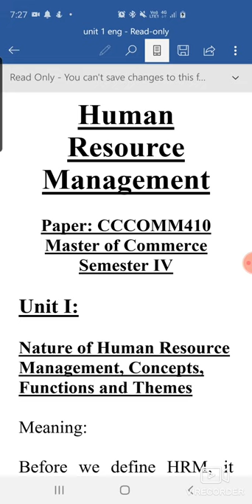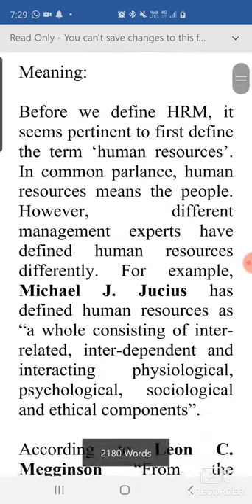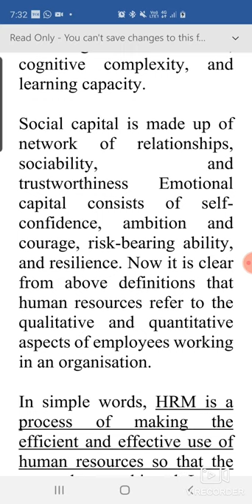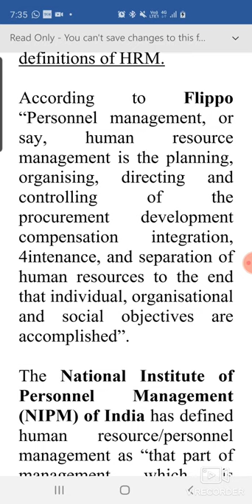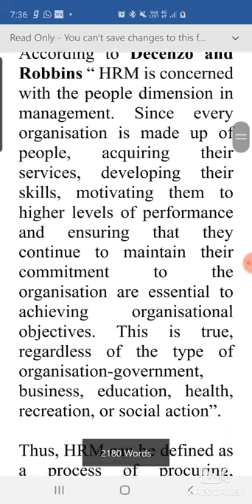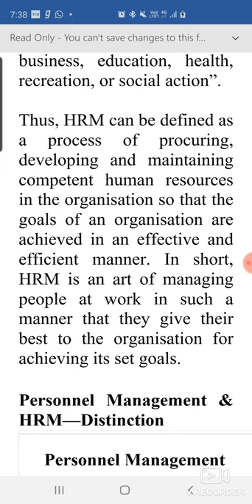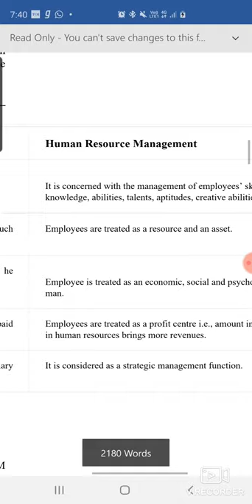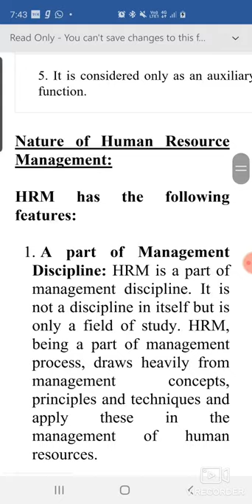Human Resource Management Introduction Part 1